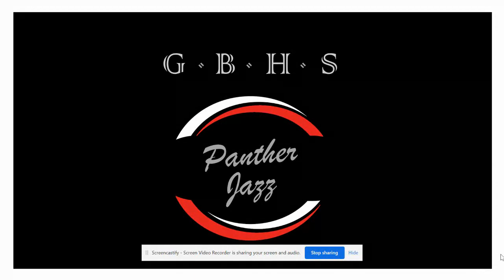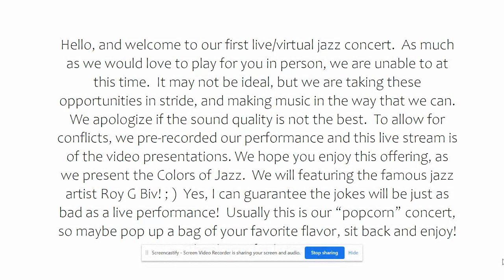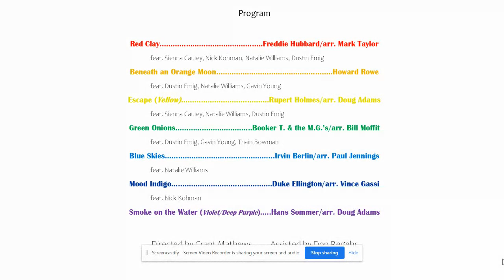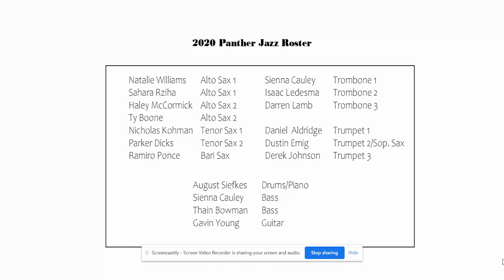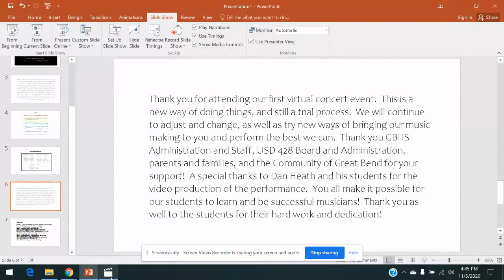Fall Jazz Concert 2020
Great Bend High School presents a virtual Panther Jazz Concert:  Colors of Jazz